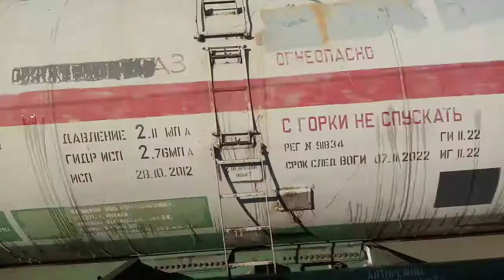"выбивает электричку" Свежепокрашенный Вл80к-095 с четным грузовым поездом РЖд ст.Конотоп